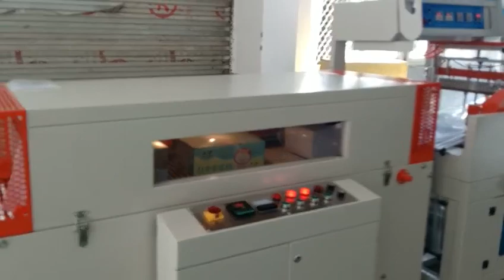side sealing machine